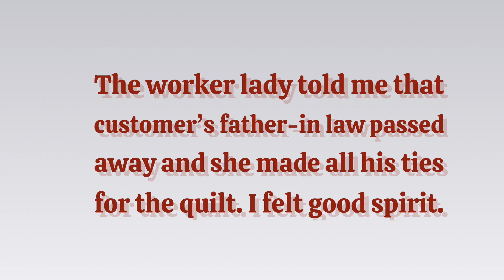Longarmer Holly Williams Sosa: Back to Work! Paisley Border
I’m happy to be working at the quilt shop. It was flood on the carpet, Now , It’s dry from the fan but it smells horrid and humid. It’s not good for the customer’s quilt because it’s tiny wet.  I don’t like humid when my hair is so frizzy! In the basement is getting better.

Hi. I’m Holly and I’m profoundly deaf. Yes, I’m speaking. Sorry, I do not use sign language.
I’m grateful to be working again. I want thank my beloved mother who helped me to find the job. I’ve been working with LongArm quilt machine for 20 years. It’s my passion to art  design. Loves to draw and many ideas.